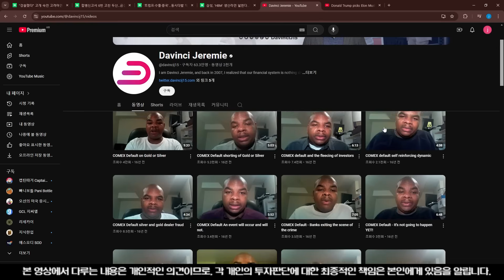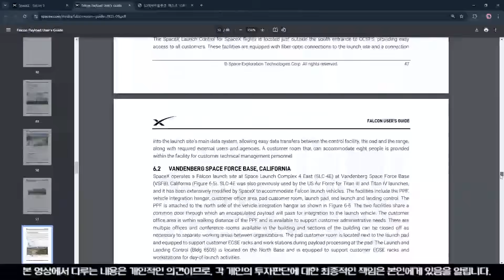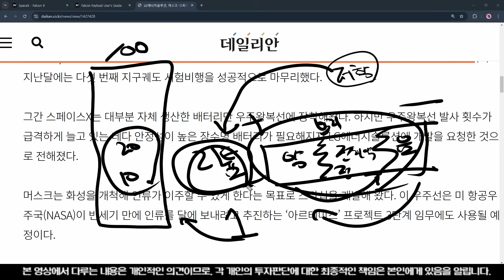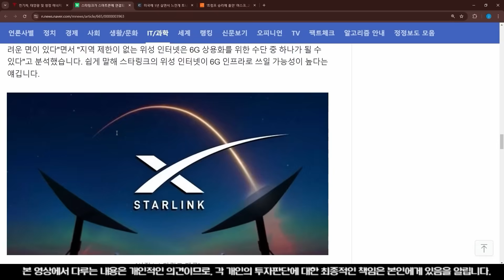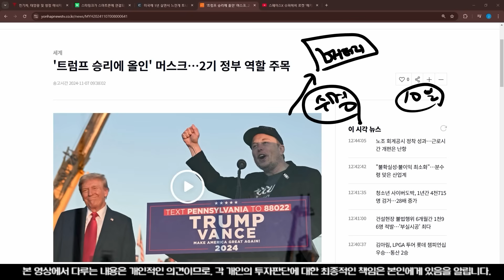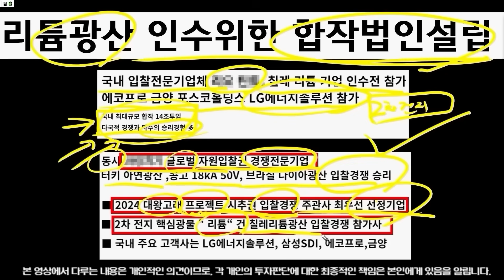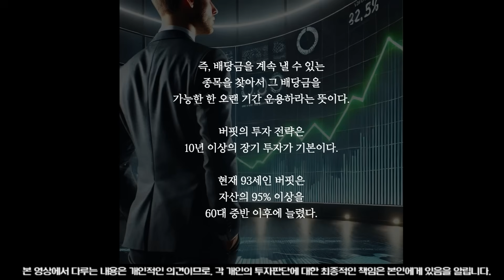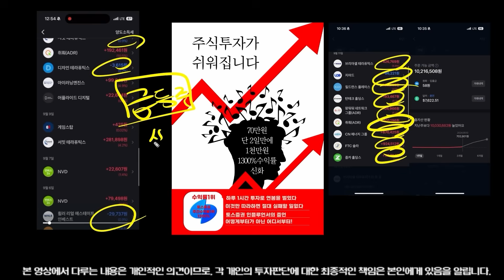[2차전지] [에코프로 포스코홀딩스 금양 삼성SDI LG엔솔 엔켐 엘앤에프 주가전망]🔴박순혁작가 경악 트럼프 무제한투자! 머스크 400조 예산 DOGE 미국과감투자 시작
🥇론도가 운영하는 주식채널🏅
✅론도의 국내주식 톺아보기 (유튜브)
-주식기법 강의
-주도주 분석

⚜론도 국내주식 지휘통제실
-실시간 증권가 찌라시 및 속보 공유
관심종목 공개 (급등주위주)